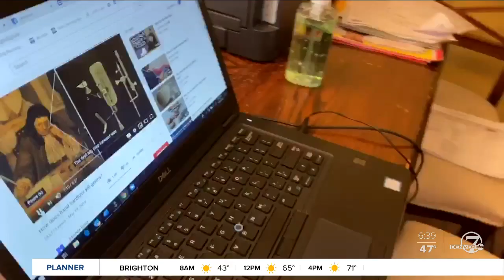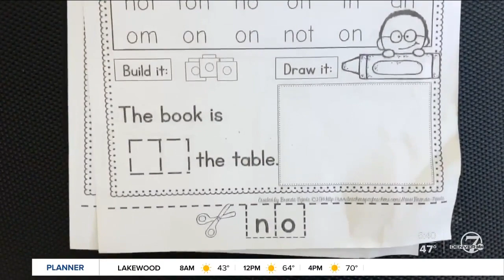Remote Learning in Full Effect Part 2 - 360 Reporting